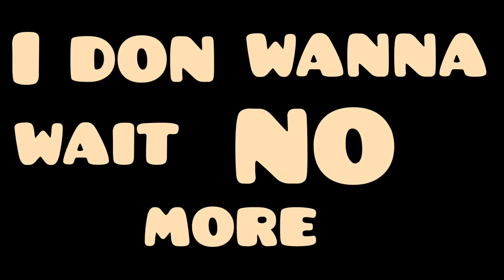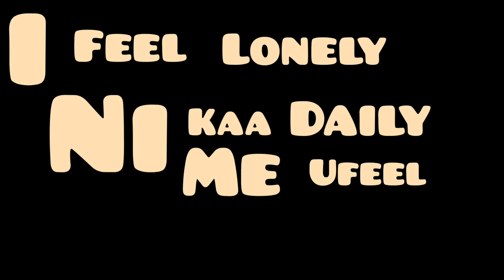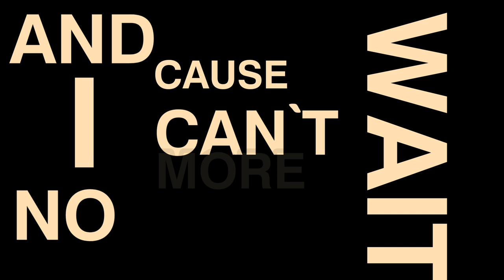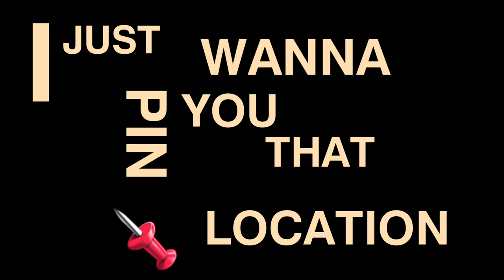𝗠𝗧𝗢𝗞𝗬𝗢 - 𝗟𝗢𝗖𝗔𝗧𝗜𝗢𝗡 𝗙𝗥𝗘𝗘𝗦𝗧𝗬𝗟𝗘 (𝗹𝘆𝗿𝗶𝗰𝘀 𝘃𝗶𝗱𝗲𝗼)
𝗔𝗥𝗧𝗜𝗦𝗧; 𝗠𝗧𝗢𝗞𝗬𝗢
𝗦𝗢𝗡𝗚; 𝗟𝗢𝗖𝗔𝗧𝗜𝗢𝗡
𝗘𝗗𝗜𝗧𝗢𝗥; 𝗠𝗧𝗢𝗞𝗬𝗢
𝗗𝗜𝗥𝗘𝗖𝗧𝗢𝗥; 𝗠𝗧𝗢𝗞𝗬𝗢
𝗕𝗘𝗔𝗧 ;@𝗛𝗜𝗟𝗔𝗕𝗢𝗜
𝗧𝗥𝗔𝗖𝗞; 𝗩𝗢𝗫𝗬 𝗢𝗡 𝗧𝗛𝗘 𝗕𝗘𝗔𝗧
𝗠𝗜𝗫𝗜𝗡𝗚 𝗔𝗡𝗗 𝗠𝗔𝗦𝗧𝗘𝗥𝗜𝗡𝗚 ; 𝗩𝗢𝗫𝗬 𝗢𝗡 𝗧𝗛𝗘 𝗕𝗘𝗔𝗧
𝗣𝗔𝗧𝗡𝗘𝗥 ; 𝗞𝗜𝗔𝗥𝗨𝗘 𝗢𝗡 𝗧𝗛𝗘 𝗧𝗥𝗔𝗖𝗞
𝗡𝗕 ; 𝗧𝗛𝗜𝗦 𝗪𝗔𝗦 𝗔 𝗙𝗥𝗘𝗘𝗦𝗧𝗬𝗟𝗘